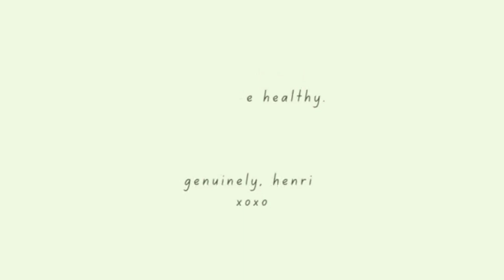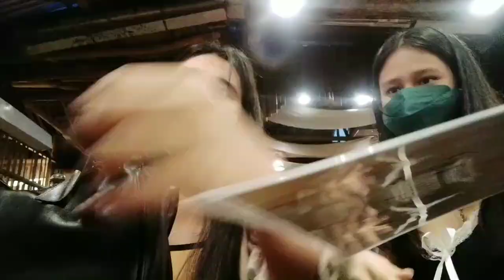NINOS IHAW IHAW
THANK U NA BUSOG MO KAMI 🤭